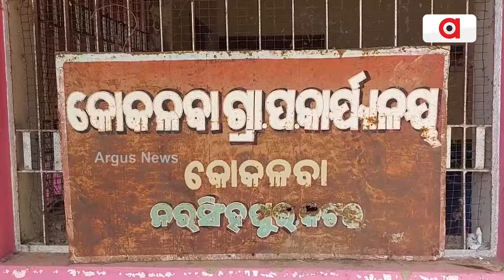ଶାଢ଼ୀ କିଣିବାକୁ ଯାଇ ନିଖୋଜ ହୋଇଯାଇଛନ୍ତି ଶୁଶାନ୍ତ ସେନାପତି || Missing Case || Cuttack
ମାସେ ପରବି ମିଳୁନି ନରସିଂହପୁର କୋକଳବା ଗାଁର ଶୁଶାନ୍ତ ସେନାପତିଙ୍କ ସନ୍ଧାନ । ମାର୍ଚ୍ଚ ୬ ତାରିଖରୁ ଘରକୁ ଫେରି ନାହାନ୍ତି ସୁଶାନ୍ତ । ଘରେ ଚୁଲି ଜଳୁନଥିବାବେଳେ ପୋଲିସ ହାତ ବାନ୍ଧି ବସିଥିବା ଅଭିଯୋଗ କରିଛନ୍ତି ପରିବାର ଲୋକେ ।